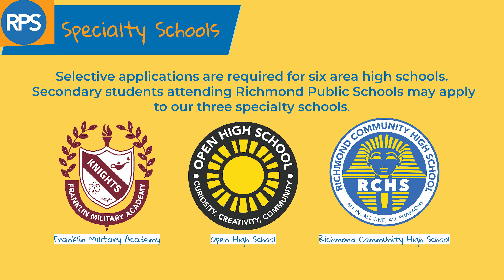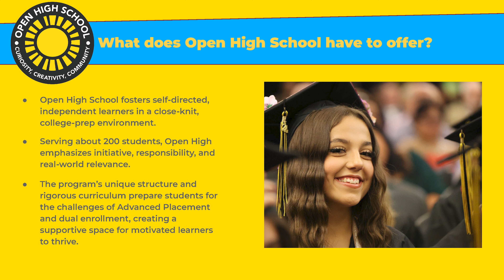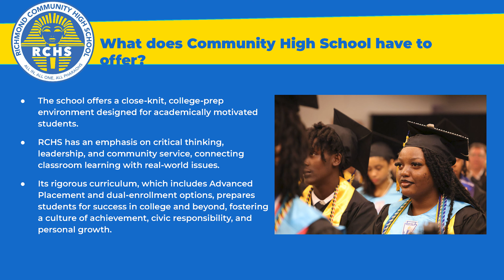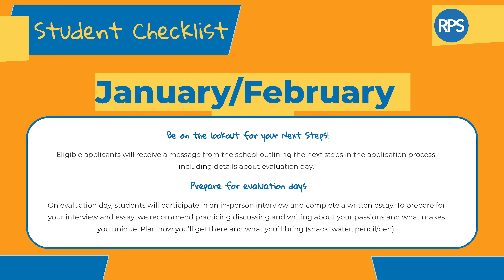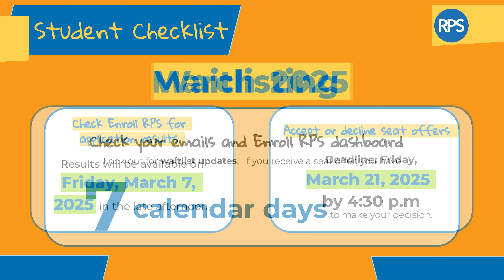Right for You — RPS Selective-Admissions Schools